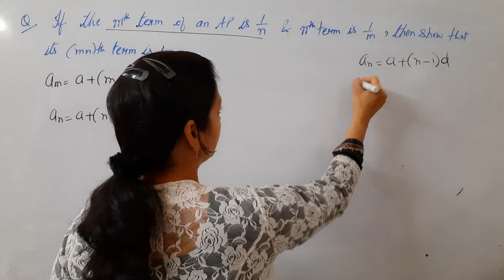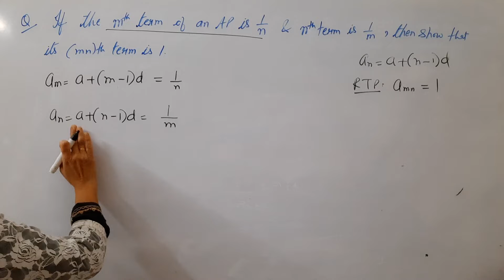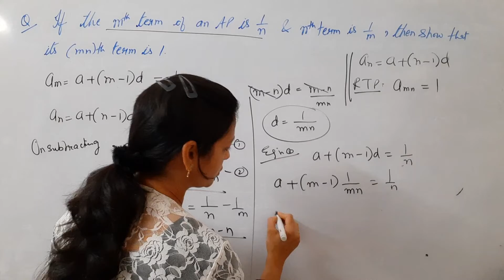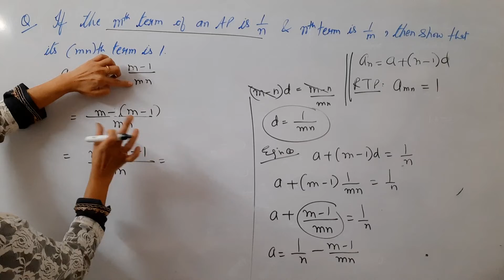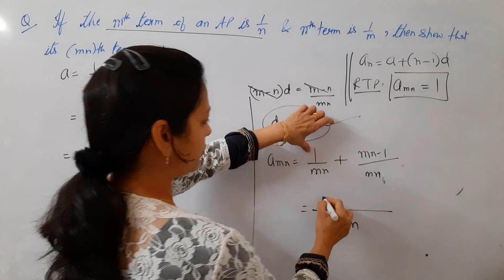Class 10th Arithmetic Progressions If the mth term of an AP is 1/n and nth term is 1/m then show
Class : 10th
Subject : Mathematics
Topic : AP
Lecture Number : Extra question
Exams : Boards
Question : If the mth term of an AP is 1/n and nth term is 1/m, then show that its( mn) th term is 1.